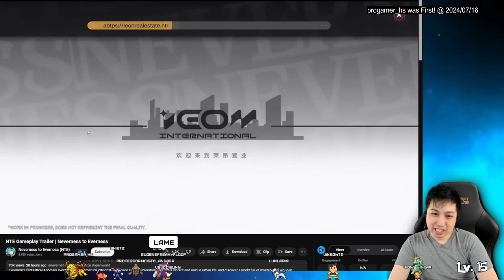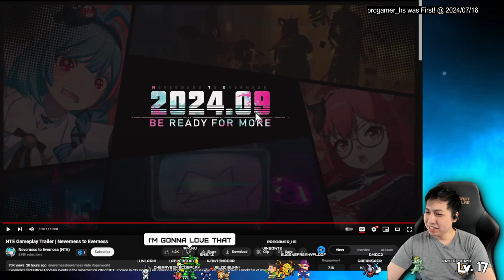WHOA, Neverness to Everness?! Gameplay Trailer REACTION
NTE Gameplay Trailer. I will try it out, more info for September of this year?!

This looks pretty good.